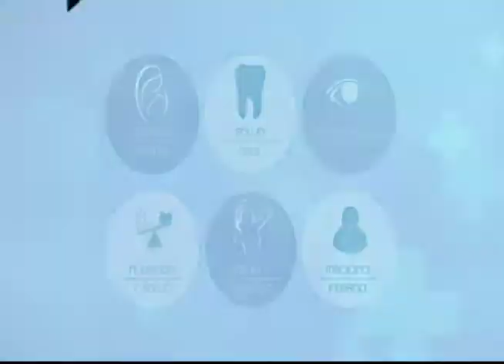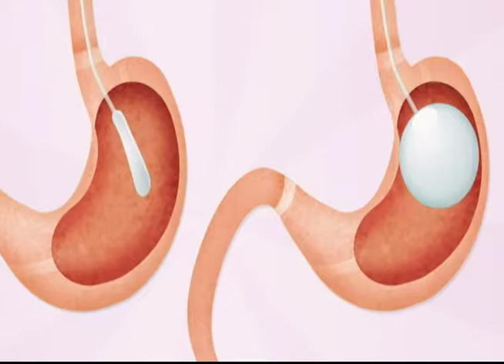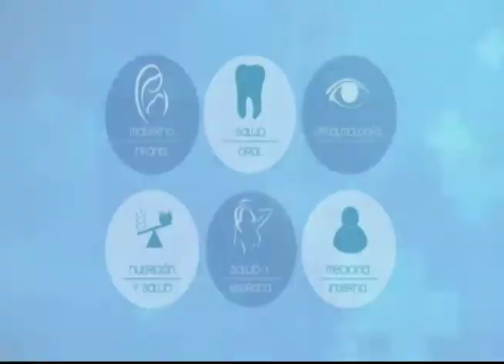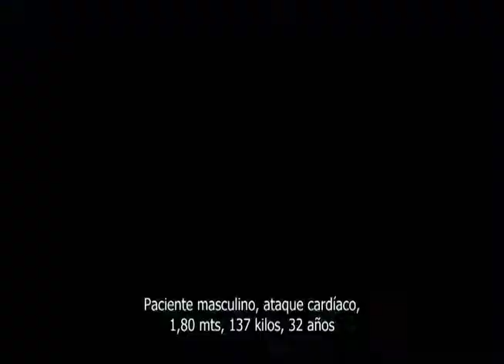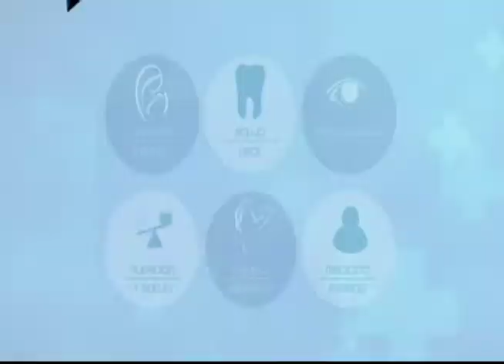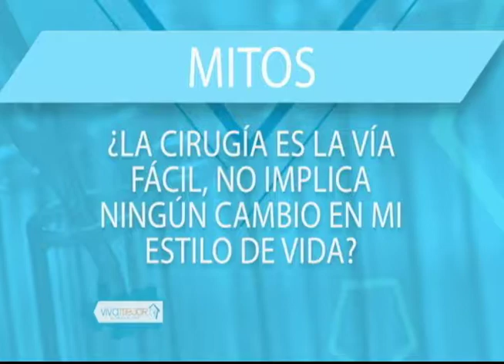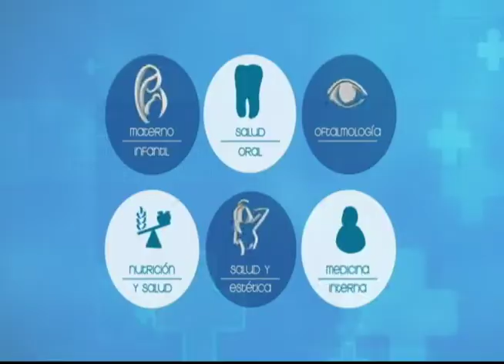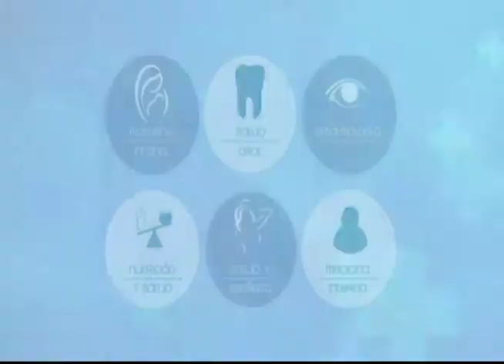VIVA MEJOR | 13-11-2018 | Cirugia bariatrica y balón gástrico.